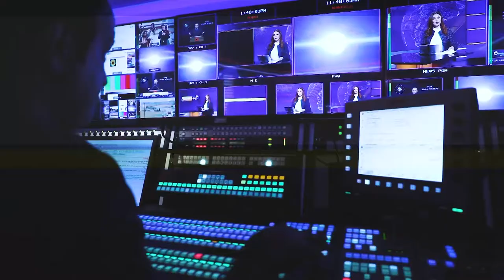ADVERTISEMENT OTC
promo production animation Graphic 2D video  3D video

 training technology smart  how to

Dubai creativity designer graphic design